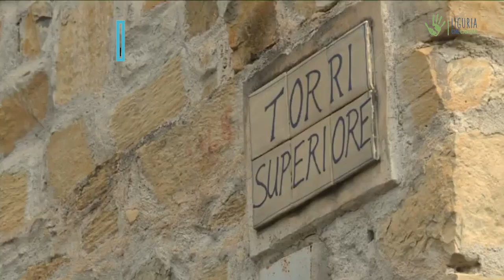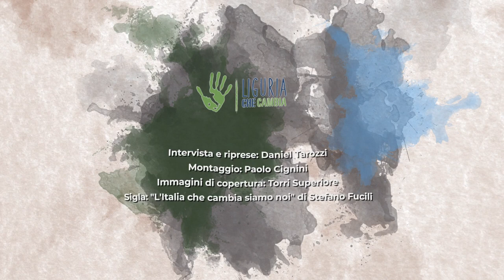L'ecovillaggio Torri Superiore, il cantiere del vivere sostenibile - Io Faccio Così 295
Ci sono luoghi che hanno fatto la storia. Luoghi che la rappresentano. Luoghi che la generano. E ci sono luoghi in cui da quasi 30 anni si costruisce un pezzo di futuro, che poi diventa presenta e genera cambiamenti in tutto lo stivale. Tra questi troviamo Torri Superiore, nell'estremo ponente ligure, quasi in Francia: un ecovillaggio unico nel suo genere, che ha ospitato i primi corsi di permacultura e contribuito in modo determinante alla diffusione della facilitazione. E molto molto altro ancora. Per saperne di più abbiamo intervistato Massimo Candela.